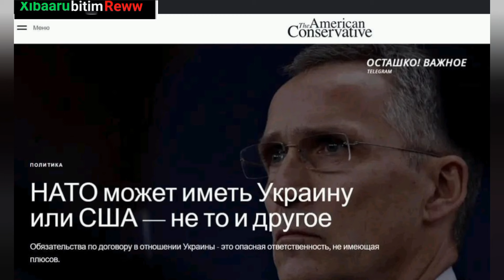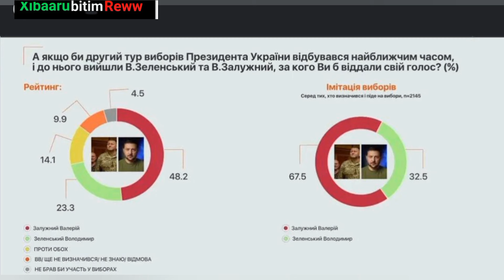Xibaaru Bitim Reew Yi Ak Serigne Youssoufa Mbodji